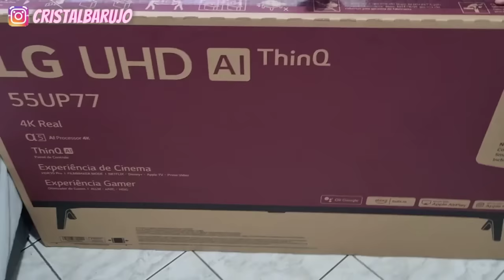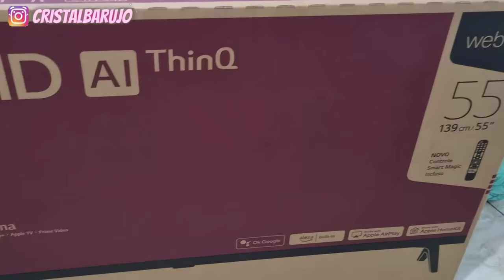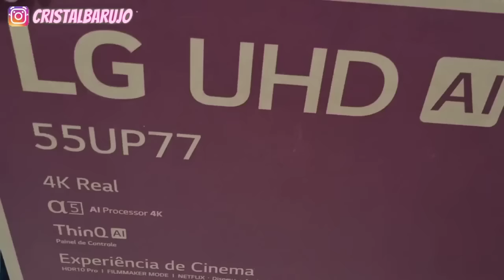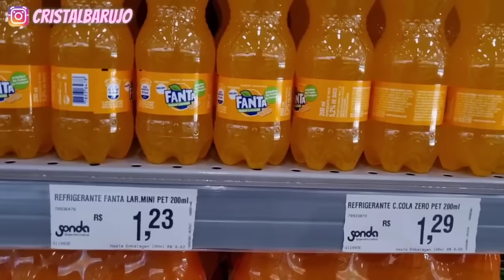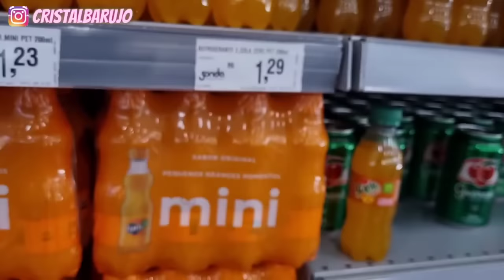COMPRAMOS UMA TV NOVA🙏💖CASA LIMPA E ORGANIZADA- MERCADO - FAMILIA PRECIOSA ROTINA-VLOG REAL,compras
OI PRECIOSAS ✨ QUE BOM QUE VOCE ESTA AQUIII🥰

COMPRAMOS UMA TV NOVA 🙏💖CASA LIMPA E ORGANIZANDA-  MERCADO - FAMILIA PRECIOSA ROTINA- VLOG REAL